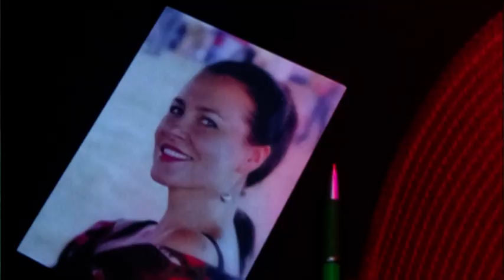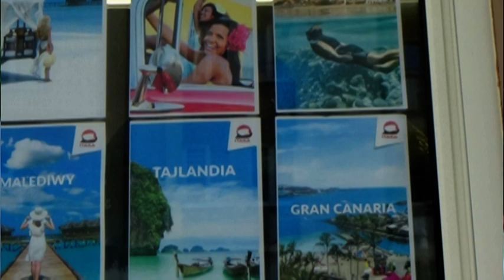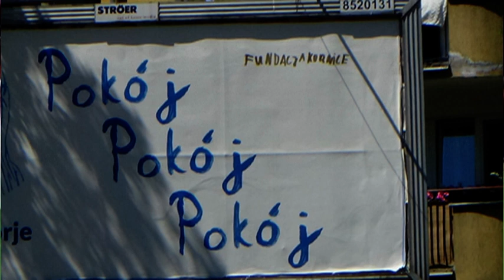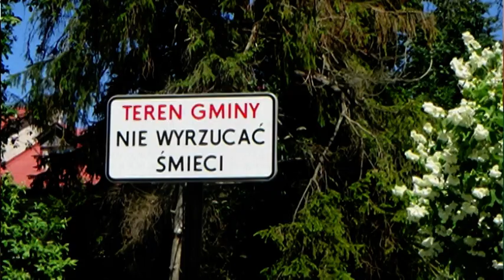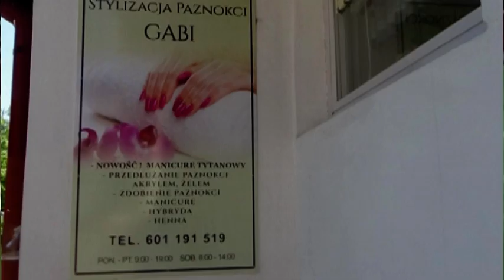SPOSÓB NA KATAR CZESIA MICHNIEWICZA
JANDORAN-śpiew, kompozycja, tekst, gitara, zdjęcia, montaż klipu.
KRZYSZTOF DUDA-aranżacja, instrumenty klawiszowe.